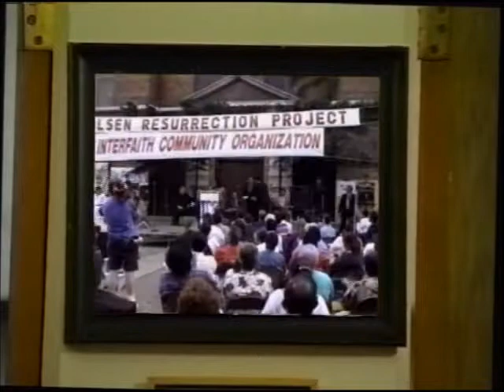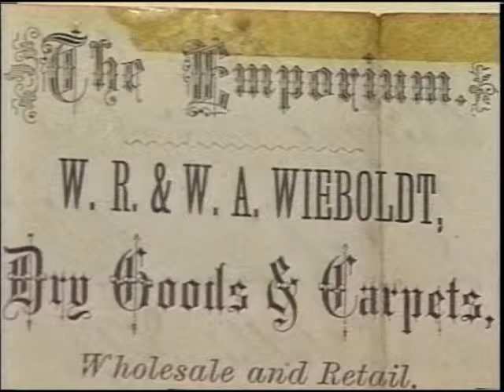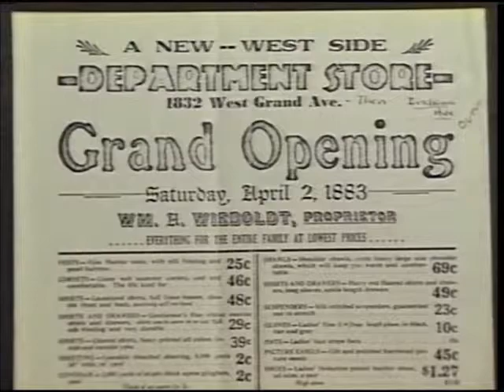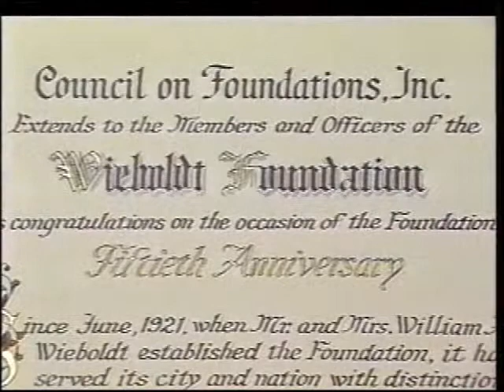Part 1 - Wieboldt Foundation History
A history of the Wieboldt Foundation.